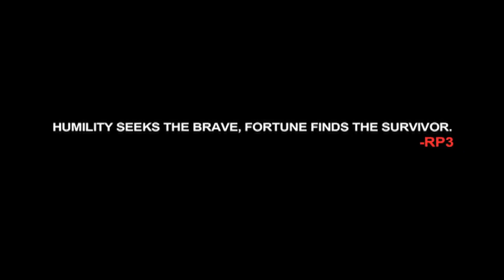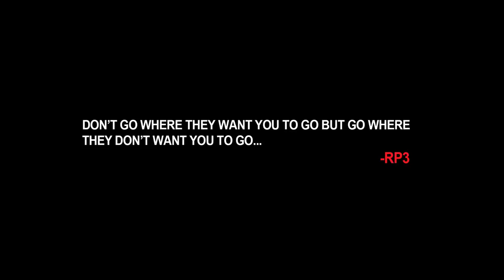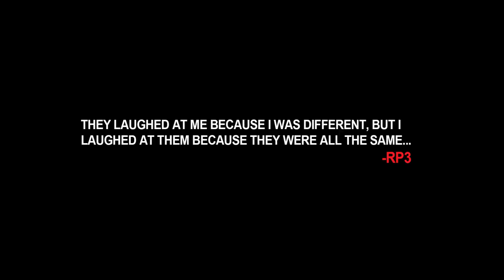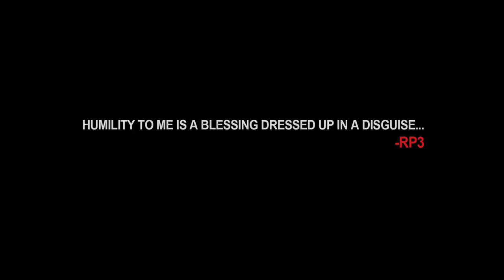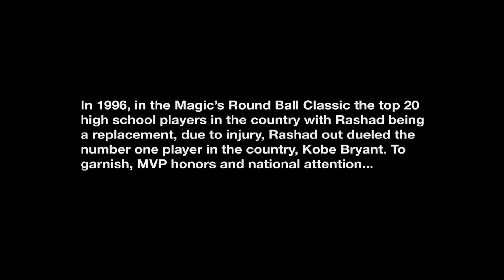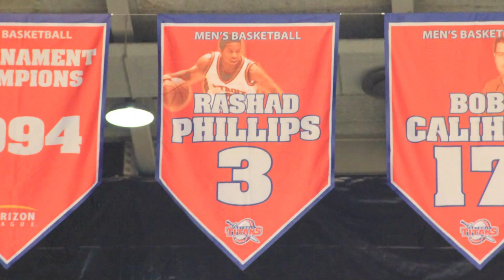Perseverance of A Titan Second Trailer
This is the second trailer for Rashad Phillips' trailer for Perseverance of A Titan. This tells the story of a man who's struggle through many trials and adversity, molded him into the man he is today and how he changes lives using basketball as his tool and his guide.